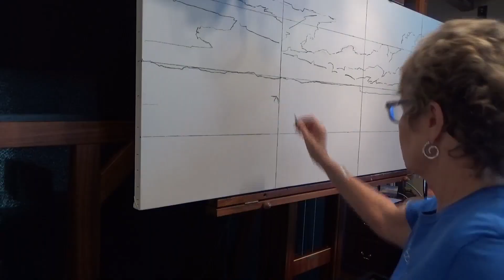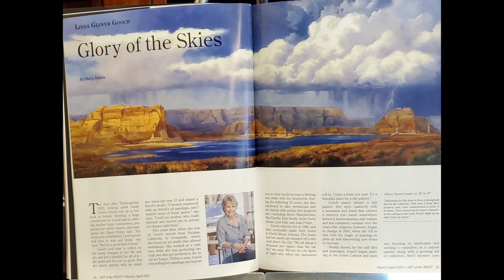Red Rocks of Lake Powell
Follow along and watch this beautiful scene of Lake Powell develop. This 28 x 70 was painted in oils on stretched Belgium Linen Canvas. A special commission piece of this scene titled "Sacred Ground" Special Thanks to my Collectors.

Music Lic:
XZROGBSHYOJYF0AJ